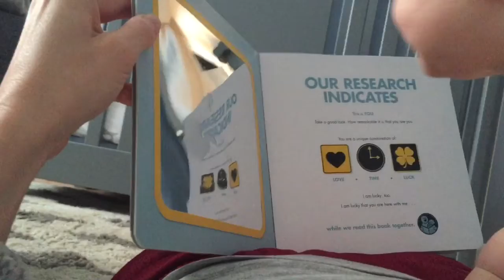Ellie Year 1